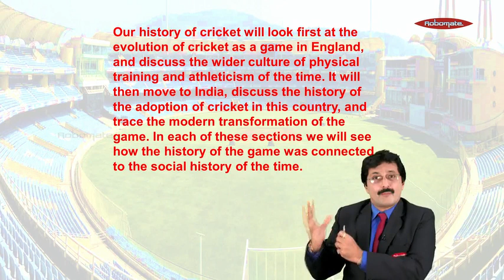Class IX | CBSE Board | History | The Story Of Cricket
Watch this video to know all about 'The History Of Sport: The Story Of Cricket', a section from your History Syllabus. For many such interesting videos download ROBOMATE app.